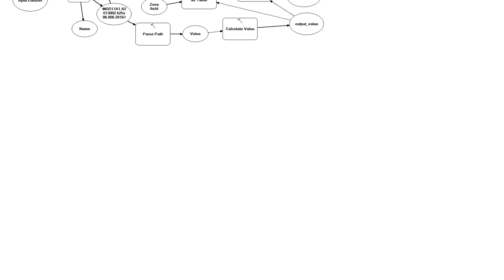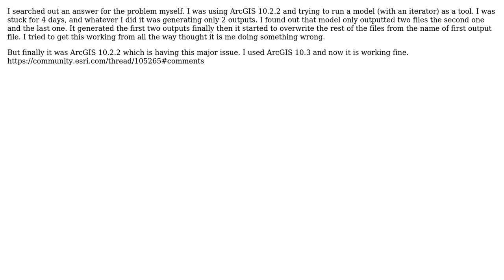GIS: Stuck between inline variables and overwriting in ArcGIS ModelBuilder?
With thanks & praise to God, and with thanks to the many people who have made this project possible! You are responsible for your own actions.